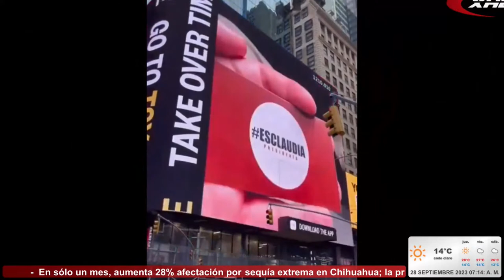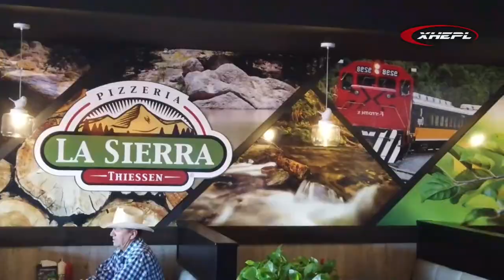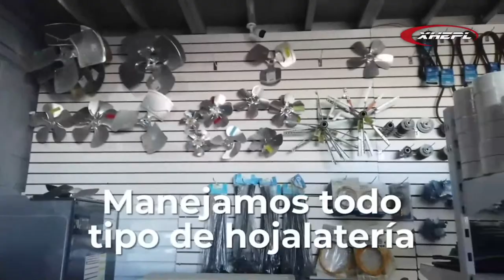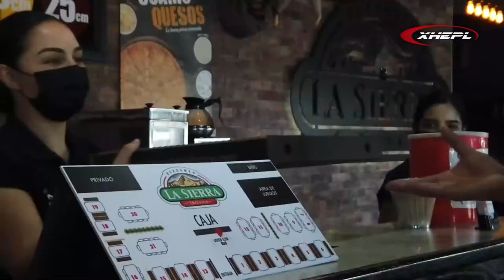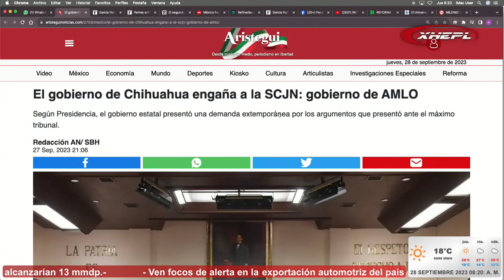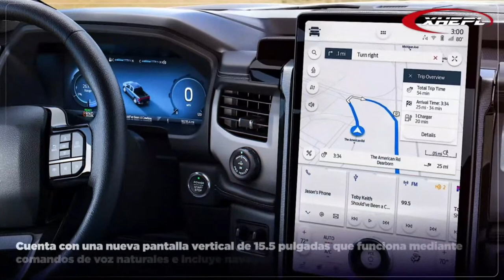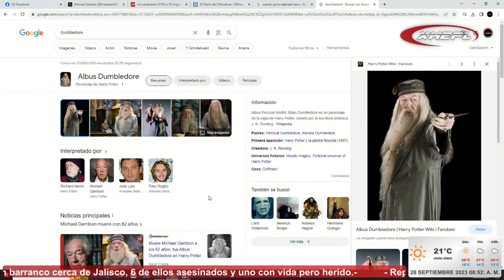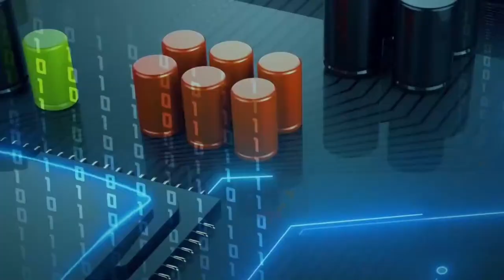NOTI 55 EMISION MATUTINA | 28/09/2023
🎙 MUY BUENOS DÍAS, NOSOTROS...LE VAMOS A INFORMAR!!!
Les compartimos el enlace de nuestra pagina Web por si prefiere ver este programa a través de esa plataforma.